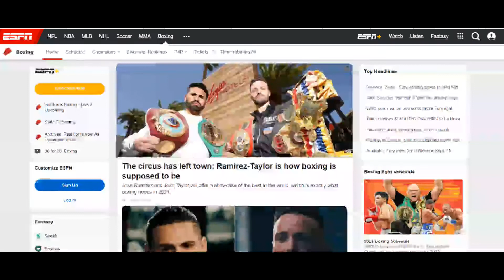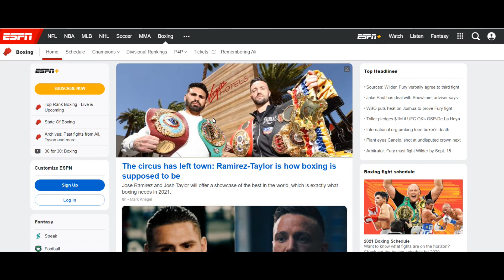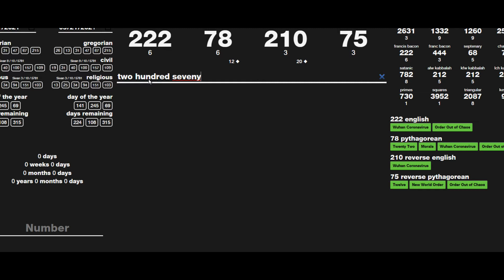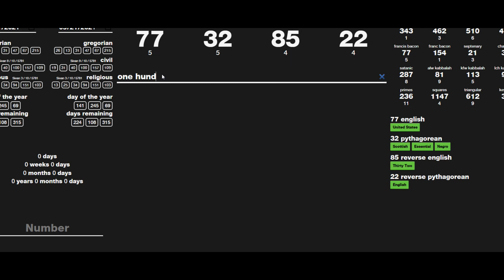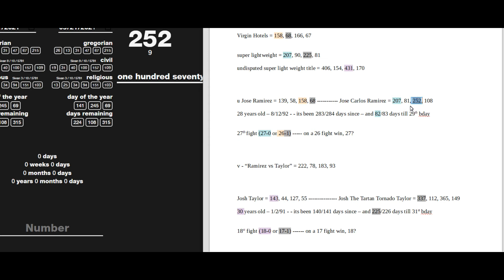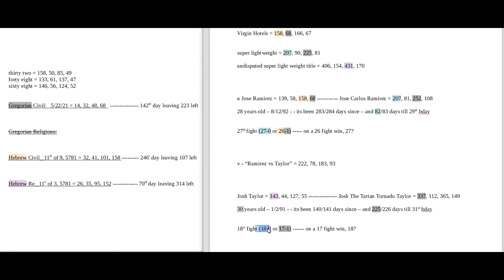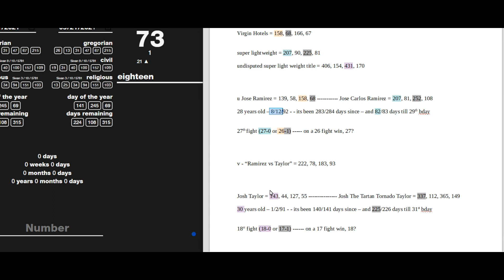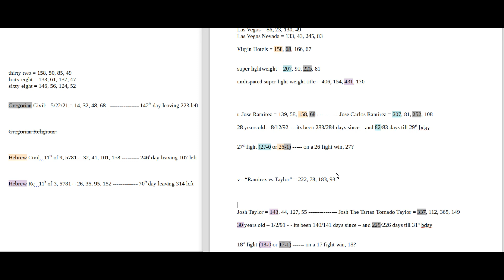Picks Preview: Boxing - Jose Ramirez vs Josh Taylor - May 22nd, 2021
What Is The Most Effortless And Direct Way Of Becoming Trained In Sports Gematria?

Full Win/Loss Record Transparency, No Fence Sitting, Daily Numbers Download, And a Decode Summary For Each Pick.